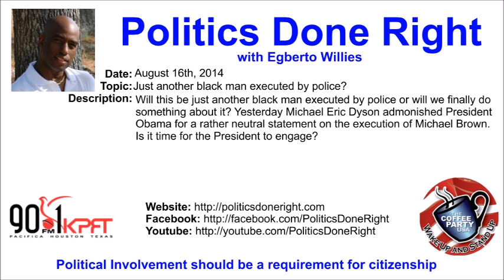Politics Done Right - Just another black man executed by police?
Will this be just another black man executed by police or will we finally do something about it? Yesterday Michael Eric Dyson admonished President Obama for a rather neutral statement on the execution of Michael Brown. Is it time for the President to engage?

I few months back I wrote the piece I was Trayvon Martin the day I came to America. It is amazing that all black men still are.